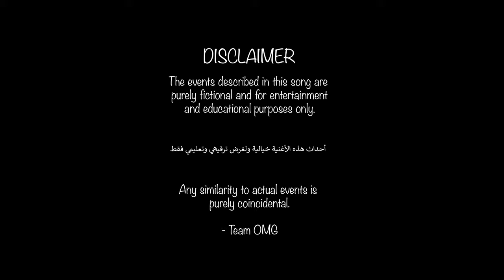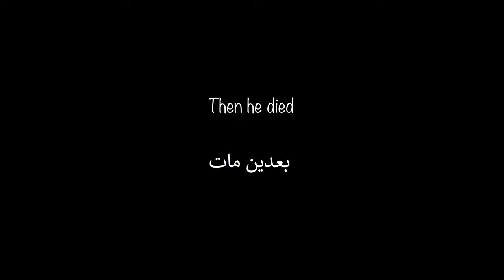Grizzly Stacks - Gaba 💊 (Prod. Munj & Grizzly Stacks) (Official Music Video) قرزلي ستاكس - قابة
Directed and Edited by Traphique

[An OMG Production]